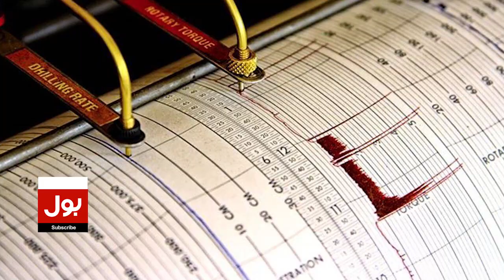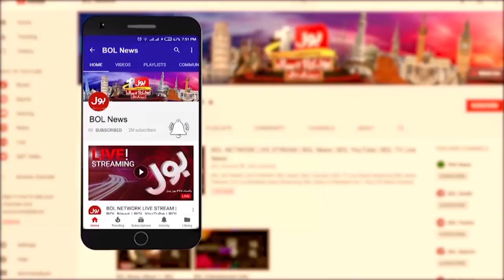Earthquake 4 Destructive Aftershocks In One Hour | Exclusive Details | Breaking News